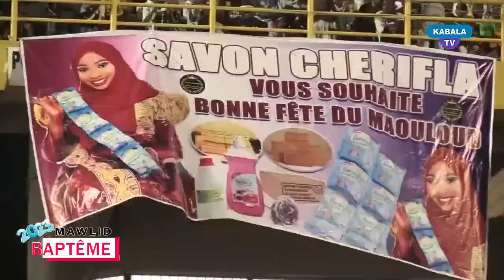Haidara : 🔴L'intégralité Baptême Maouloud 2023 ● Seid Chérif Ousman Madane Haidara Stade 26 Mars.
Haidara : 🔴L'intégralité Baptême Maouloud 2023 ● Seid Chérif Ousmane Madane Haidara Bamako au Stade Du 26 Mars.